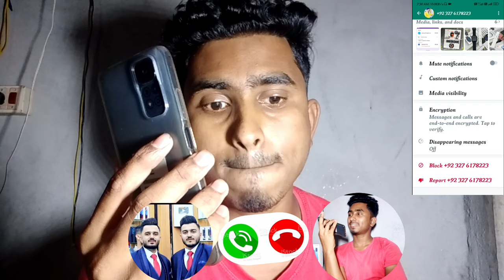zamzam छोटे भाई बड़े भाई की i phone गिफ्ट करने की सच्चाई आ सामने | Zamzam Electronics Trading Dubai🤬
ZAMZAM DUBAI || छोटा भाई बड़ा भाई कैसे बनाते हैं लोगों को बेवकूफ ??

zamzam electronics, chhote bhai bade bhai, zam zam electronics shop, chhota bhai bada bhai, zam zam mobile dubai, chhote bhai bade bhai ki video, zamzam electronics dubai